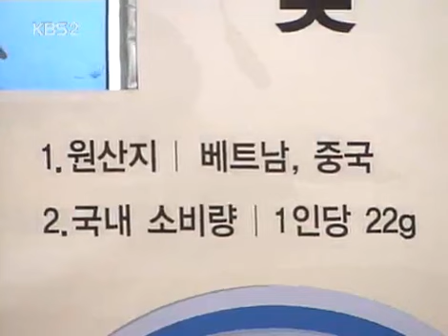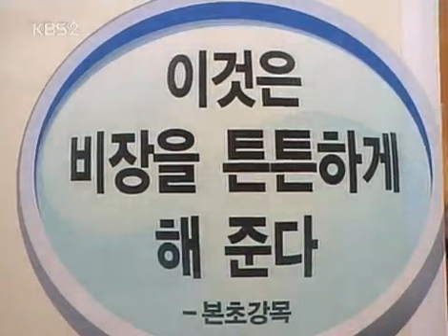비타민 - Vitamin 20060219 #005